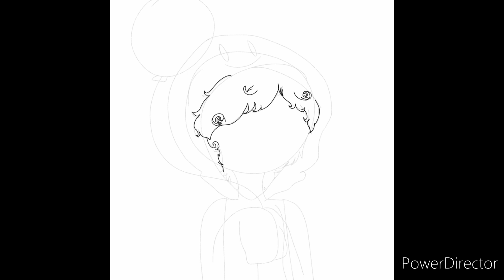la nueva imagen del canal 😊😍 // cosplay de los "partygoers" //the backrooms